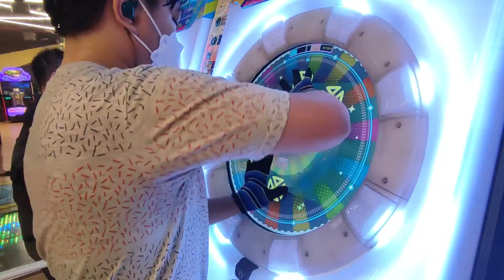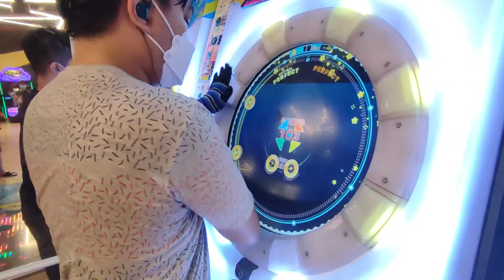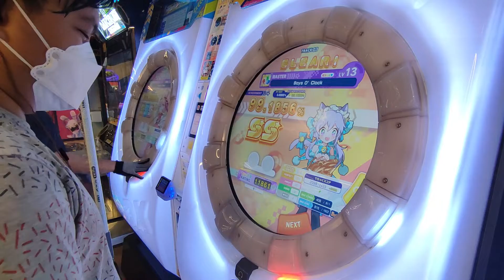[maimaiDX UNiVERSE] Boys O’Clock - technoplanet | Master Lvl. 13 | First Try